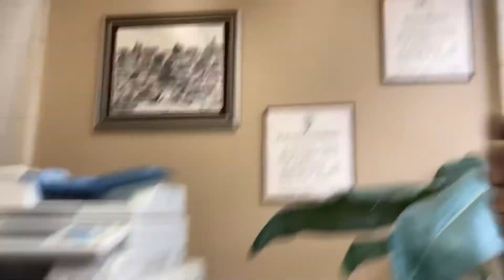VLOG: I just got a new apartment -The Kilo Show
Lol I had to take a break from getting the channel together to give you guys this update ❤️🙏🏾 enjoy, I’m extremely blessed and so very happy.

Love y’all,
Kilo